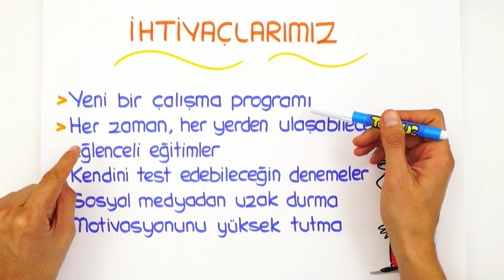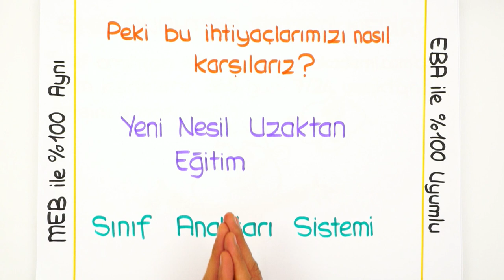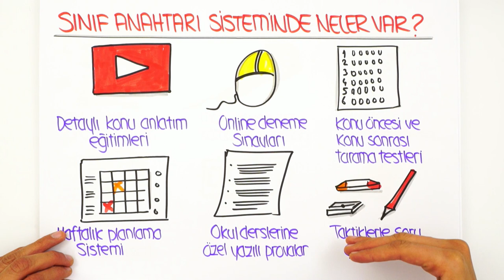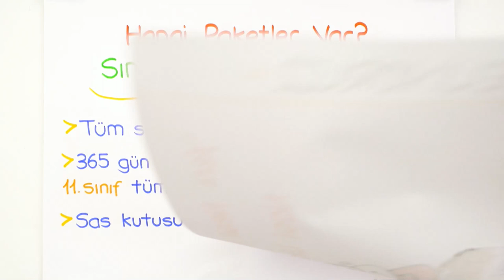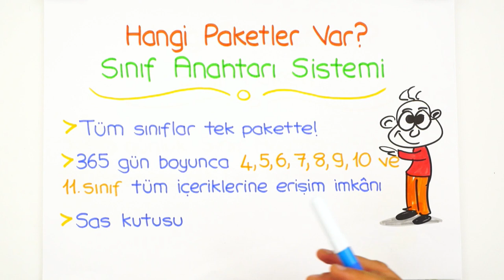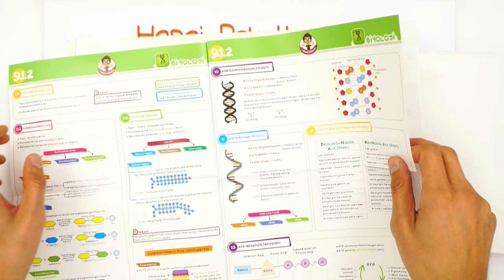Sınıf Anahtarı Sistemi ile Uzaktan Eğitim Devam Ediyor! 🤓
SAS ile uzaktan eğitime devam ediyor! Sınıf Anahtarı Sistemi nedir? Okulların kapanması ile uzaktan eğitimi nasıl verimli geçirebilirsin? Cevabı bu videoda. 😎